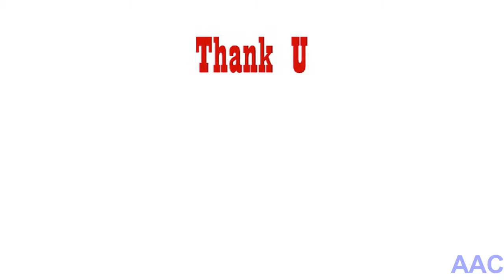Cute Animals Funny Compilation In 2016 | Latest Funny Fail Compilations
Watch  Cute Animals Funny Compilation In 2016  Latest Funny Fail Compilations